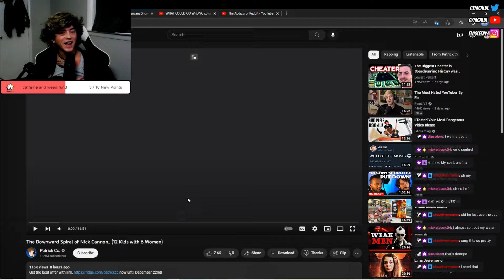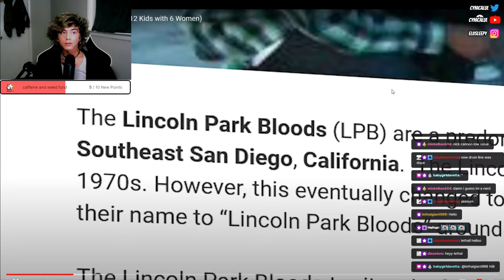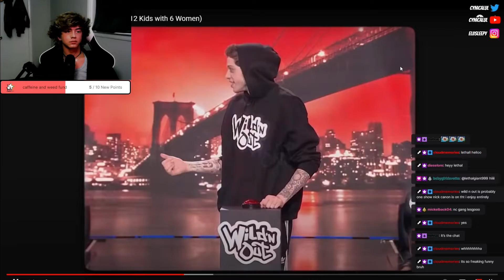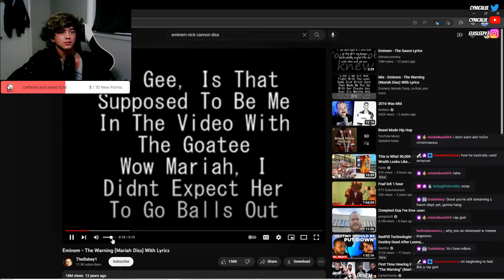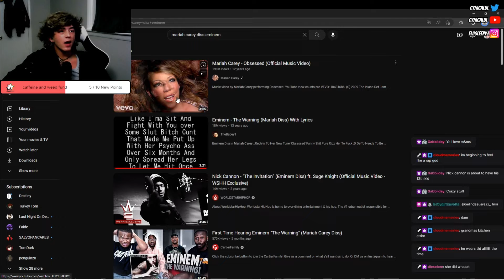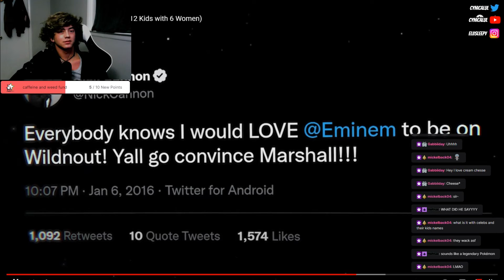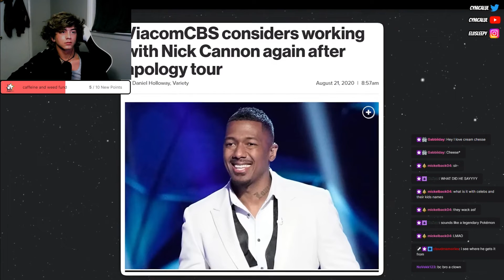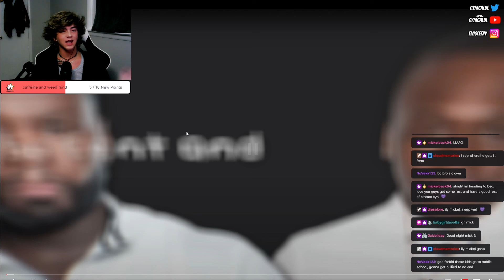Nick Cannon is Overpopulating the World!